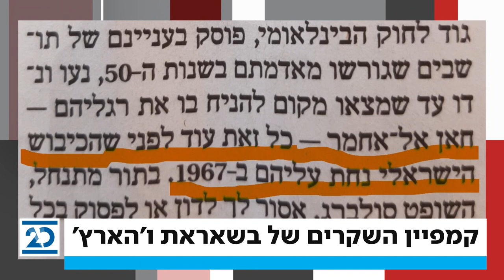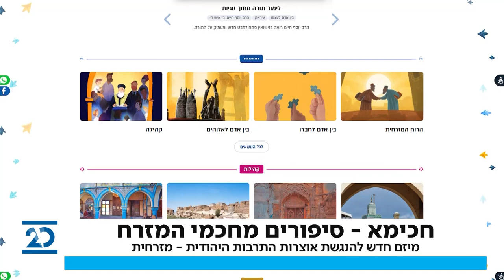ריקלין ושות' | 9.9.2020 | התכנית המלאה